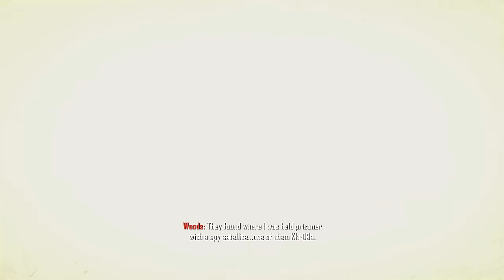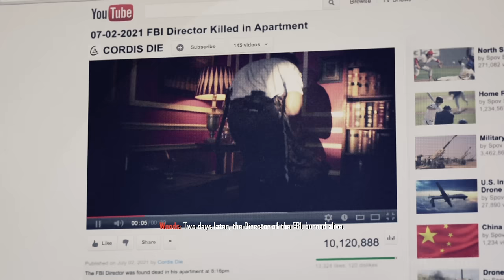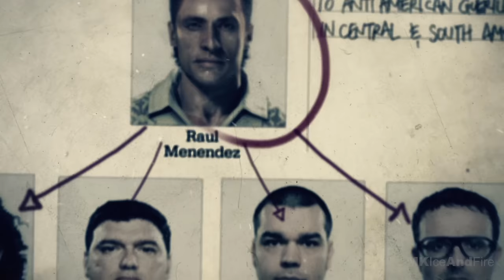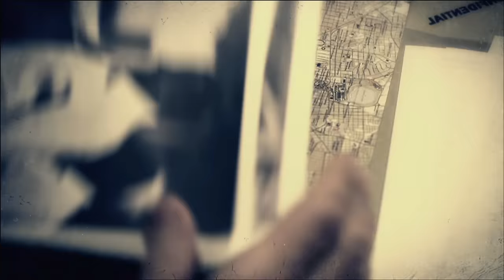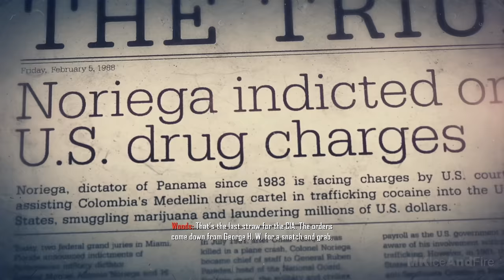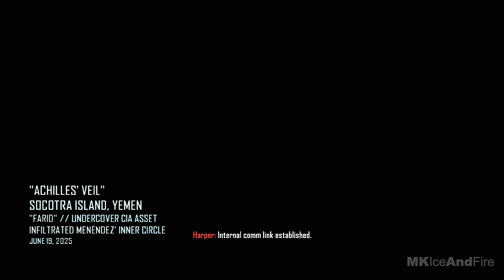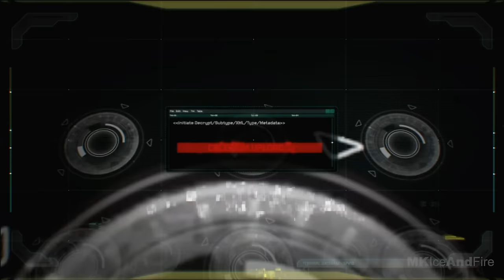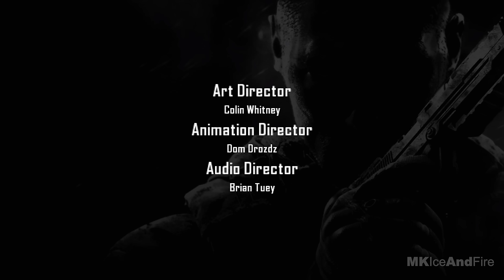CALL OF DUTY BLACK OPS 2 Gameplay Walkthrough Campaign FULL GAME 4K 60FPS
Call Of Duty Black Ops 2 Walkthrough Part 1 and until the last part will include the full Call Of Duty Black Ops 2 Gameplay on Xbox Series X. This Call Of Duty Black Ops 2 Gameplay is recorded in 4K 60FPS on Xbox Series X and will include the full game, all endings and all boss fights.

Call of Duty Black Ops 2 is a first-person shooter video game developed by Treyarch and published by Activision. The game's campaign follows up the story of Black Ops and is set in the late 1980s and 2025. In the 1980s, the player switches control between Alex Mason and Frank Woods, two of the protagonists from Black Ops, while in 2025, the player assumes control of Mason's son, David Mason. Both time periods involve the characters pursuing Raul Menendez. The campaign features nonlinear gameplay and has multiple endings.